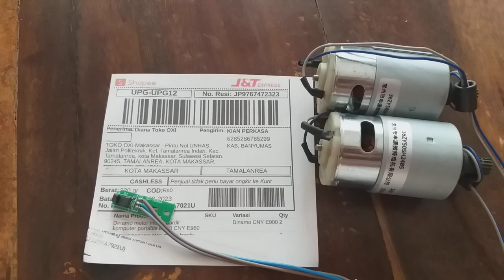Dinamo mesin bordir portable CNY E900 tamalanrea makassar sulawesi selatan